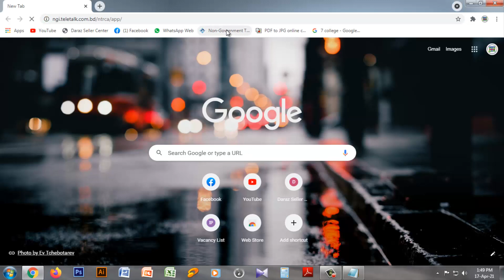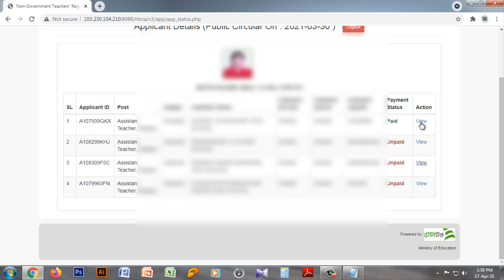How To Recover Applicant Copy Of NTRCA In Bangla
Hello Viewers , Ajker video te ami dekhabo kivabe ntrca ar applicant copy recover korben. I hope this video helps you. Bye, Take care.